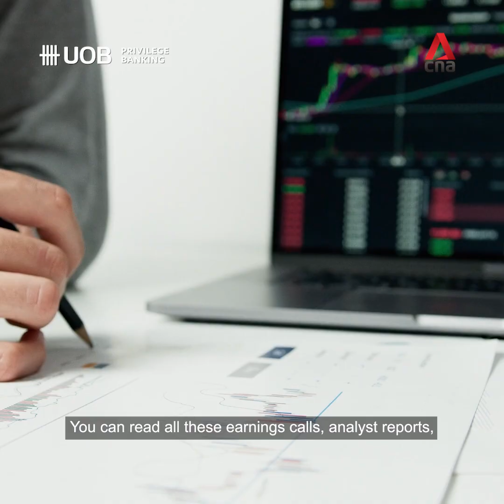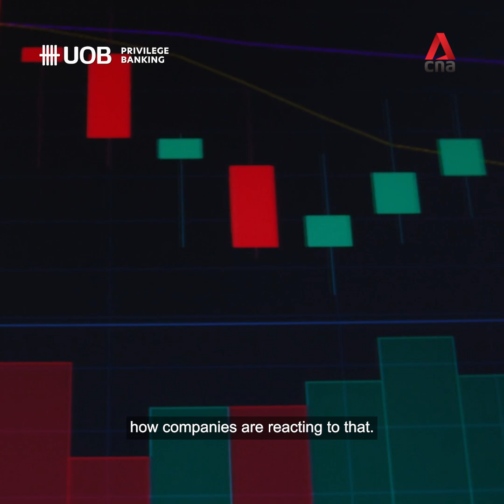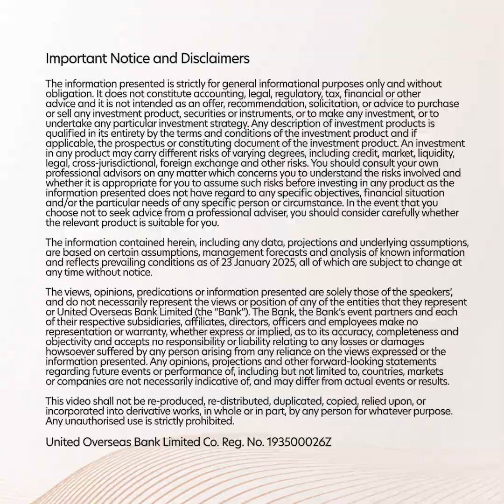Privilege Conversations | AI and data-driven investing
With AI and data-driven investing reshaping markets in 2025, investors must adapt to new opportunities and challenges. Navigating Asian markets also requires strategic insights. Ahmed Talhaoui, Head of BlackRock Systematic Group, EMEA and APAC, explores key trends and investment opportunities in this dynamic landscape.